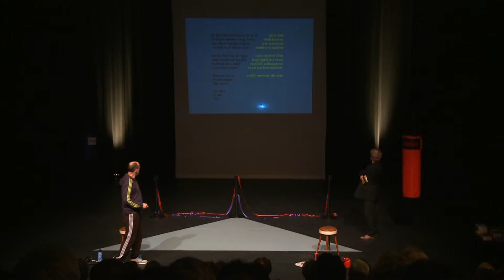Mannen van Taal eerste helft 6